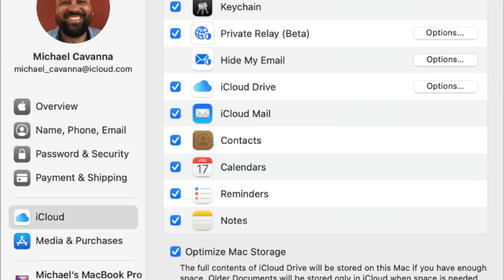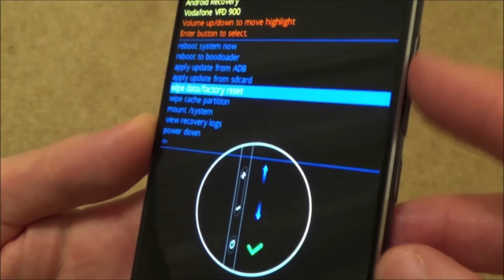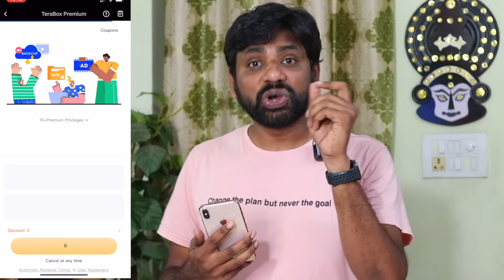1024 Gb Free Cloud Storage అసలు వదలద్దు త్వరపడండి, Free 1 Tb Cloud Storage || In Telugu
Hai Friends Munduga Mee Andariki Naa Channel Ki Swagartam,Eeroju Maroka Sarikotha Video to Meemunduku Vachessanu,Ee Video lo Meeku, 1024 Gb Free Cloud Storage అసలు వదలద్దు త్వరపడండి, Free 1 Tb Cloud Storage   || In Telugu || Detailed Ga Cheputanu,Videoni Chivaravaraku Chudandi,Mariyu Videoni Like Cheyadam Marichipokandi.